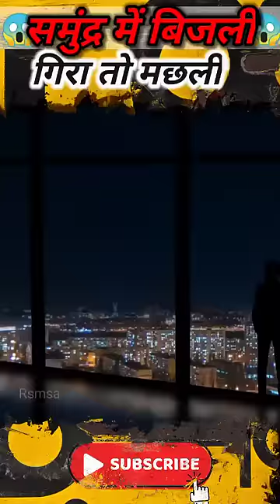बिजली गिरने पे मछलियों का क्या?🐠 Fishes after thunder 🔮 Rsmsa factz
Some people are curious about my "editing-kit" so here you go:-

My Mic
My headphones
My laptop
And phone